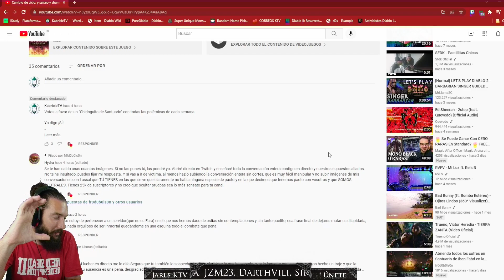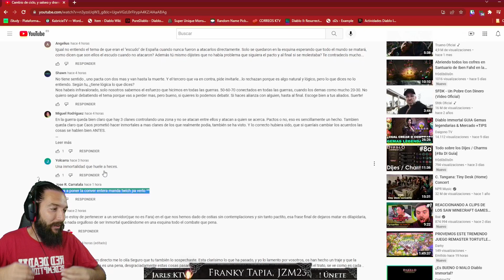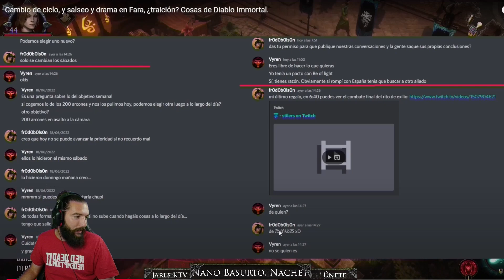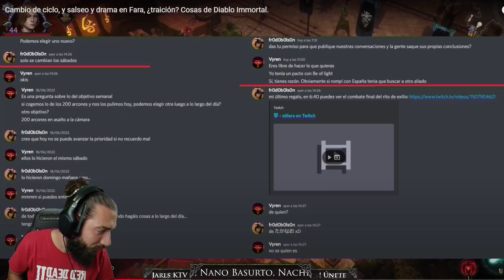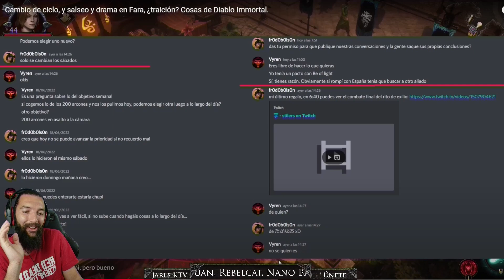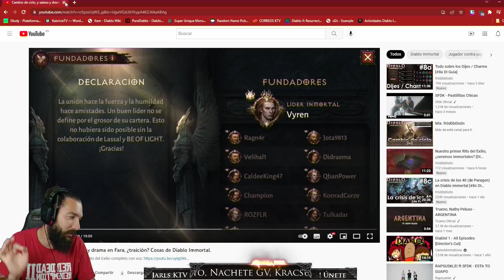¡TRAICIÓN en el servidor FARA! La PRIMERA GUERRA de CLANES desata la POLÉMICA en DIABLO IMMORTAL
Empieza fuerte el primer RITO del EXILIO del servidor FARA - Español (EU). Las estrategias y las alianzas para llegar a ser Inmortales han creado un auténtico juego de tronos entre los clanes del servidor.

¿Quieres unirte al Clan KabricieTV? Si juegas en FARA, entra en nuestro servidor de Discord, sigue las instrucciones y deja tu candidatura en el canal correspondiente

🌐 REDES 🌐

Recomiendo la página de dónde encontrarán distintos servicios hosting web hosting y Game hosting síguelos en facebook para enterarte de sus sorteos

Actualmente, KabricieTV es un canal enfocado a Diablo 2 Resurrected y Diablo Inmortal en Español, donde encontrarás guías, gameplays, noticias, y consejos sobre cómo farmear y construir builds para todos los personajes de la Saga DIABLO (Amazona, Asesina, Nigromante, Bárbaro, Paladín, Hechicera y Druida).

Con un contenido que piensa tanto en nuevos jugadores, como en aquellos que regresan a jugar después de mucho tiempo, en este canal podrás aprender desde cómo crear tu primer personaje hasta cuál es el mejor equipo para buscar objetos o derrotar a Diablo, Baal, etc. Sin olvidar los tutoriales sobre cómo crear palabras rúnicas, cuáles son los objetos más valiosos y, en definitiva, todo lo que necesitas para convertirte en un experto de Diablo 2 Resurrected.